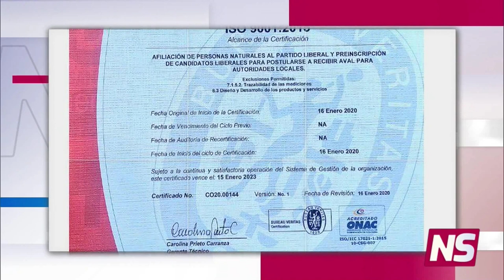NOTICIERO DEL SENADO - Partido Liberal - 5/3/2020